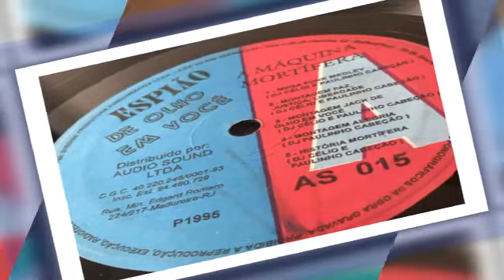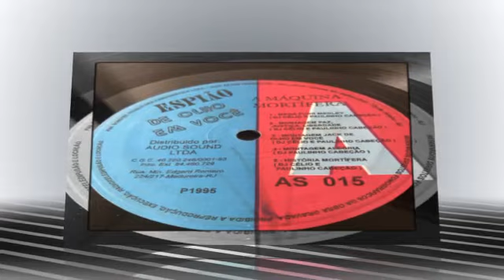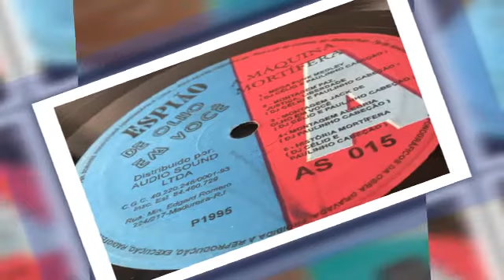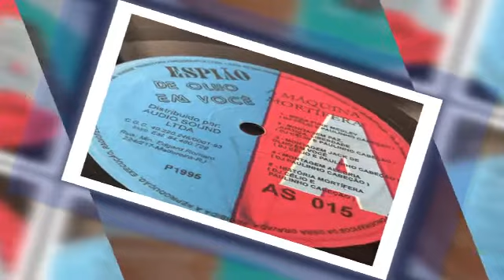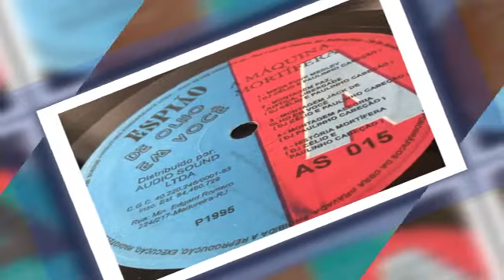Espião De Olho Em Você Vol 2 - Célio E Paulinho Cabeção - Mega Funk Medley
EXCLUSIVO...

O Mega Pack Single de Freestyle é o pacote perfeito para Você que é fã da música freestyle,

Apresentamos nossa coleção de Singles com os maiores clássicos da Freestyle Music,

Uma seleção incrível de Singles de alta qualidade e diversidade.

Não importa se você é Dj, Dançarino ou apenas aprecia a música,

Cada música da nossa coleção é única e traz consigo uma energia,

Não perca mais tempo procurando música freestyle,

adquira já nossa coleção e tenha acesso a uma experiência musical única.

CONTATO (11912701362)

✍️  FUNK MELODY DAS ANTIGAS NAS SUAS CAIXAS  AUMENTE O SOM
  NO TALO  SOMOS A RESISTÊNCIA 🎶 🎶 🎶

👊🏻 VAMOS INCOMODAR A VIZINHANÇA😎

✅ SE GOSTOU SE ESCREVA E DEIXE O SEU 👍

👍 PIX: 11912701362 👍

🙌 GOSTARIA DE AGRADECER AOS ESCRITOS NO CANAL, E AQUELES QUE SÓ VISUALIZARAM, A OS LIKES E OS DESLIKIS, AGRADEÇO DA MESMA FORMA. VAMOS A LUTA RUMO A OS 4 MIL ESCRITOS COM MUITO SOM BOM DE QUALIDADE.

✅ NÃO VAMOS DEIXAR O DEIXAR NOSSO FUNK MORRER 👊🏻

💓 DE CORAÇÃO VAMOS DIVULGAR O  CANAL PARA OS SEUS AMIGOS. AGRADEÇO DE CORAÇÃO À TODOS!!!

Senção de direitos autorais de conteúdo musical (Fair Use) sob seção 107 Copyright Act 1976, subsídio é feito para "uso justo" para fins de crítica, comentário, reportagem, ensino, bolsa de estudos e pesquisa. O uso aceitável é um uso permitido pela lei de direitos autorais que, de outra forma, poderia estar infringindo. O uso sem fins lucrativos, educacional ou pessoal sugere o equilíbrio em favor do uso justo. * Este vídeo demonstra as habilidades de mixagem, todo o áudio foi adquirido legalmente. * Declaração de direitos autorais: Esta faixa não tem a intenção de infringir nenhuma lei de direitos autorais de qualquer forma. Este é para o único propósito do entertainmnet; nenhum lucro é ganho com isso. É a propriedade protegida por direitos autorais de seus respectivos proprietários. ADQUIRA O PACK DE FREESTYLE CONTATO (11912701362)

ACESSO VITALÍCIO E ATUALIZAÇÕES

MP3 320KBPS

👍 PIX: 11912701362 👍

🙌 GOSTARIA DE AGRADECER AOS ESCRITOS NO CANAL, E AQUELES QUE SÓ VISUALIZARAM, A OS LIKES E OS DESLIKIS, AGRADEÇO DA MESMA FORMA. VAMOS A LUTA RUMO A OS 3 MIL ESCRITOS COM MUITO SOM BOM DE QUALIDADE.

Senção de direitos autorais de conteúdo musical (Fair Use) sob seção 107 Copyright Act 1976, subsídio é feito para "uso justo" para fins de crítica, comentário, reportagem, ensino, bolsa de estudos e pesquisa. O uso aceitável é um uso permitido pela lei de direitos autorais que, de outra forma, poderia estar infringindo. O uso sem fins lucrativos, educacional ou pessoal sugere o equilíbrio em favor do uso justo. * Este vídeo demonstra as habilidades de mixagem, todo o áudio foi adquirido legalmente. * Declaração de direitos autorais: Esta faixa não tem a intenção de infringir nenhuma lei de direitos autorais de qualquer forma. Este é para o único propósito do entertainmnet; nenhum lucro é ganho com isso. É a propriedade protegida por direitos autorais de seus respectivos proprietários. Musica Boa Não Tem Idade.

Aqui você encontra o melhor conteúdo da Old Scholl e New Scholl.

Ajude o canal a crescer para que possamos postar mais conteúdo...